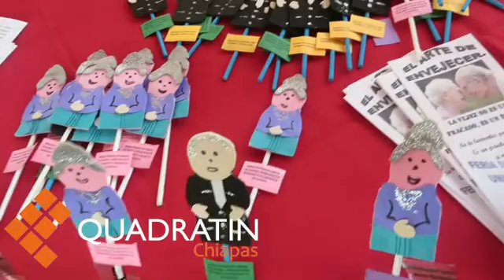Odontólogos hacen un llamado para cuidar la salud bucal